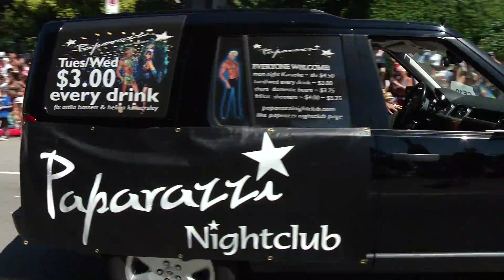PrideParade2014YTPT2 HD 1080p